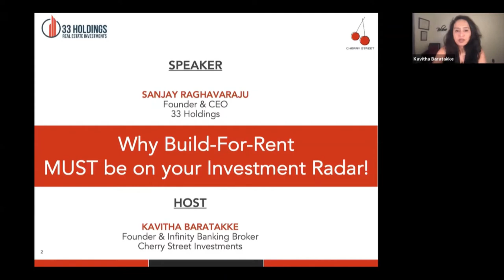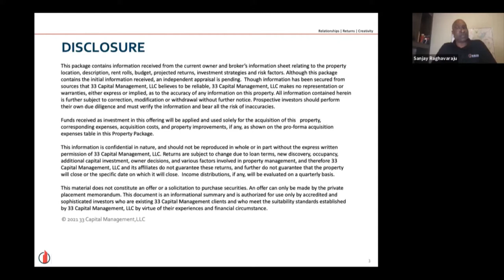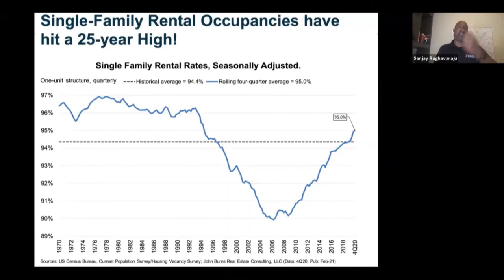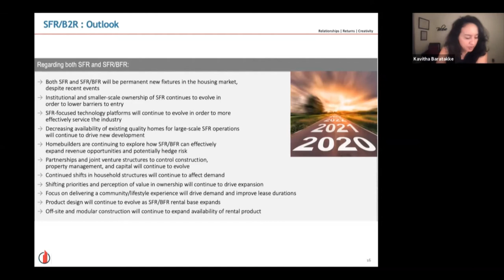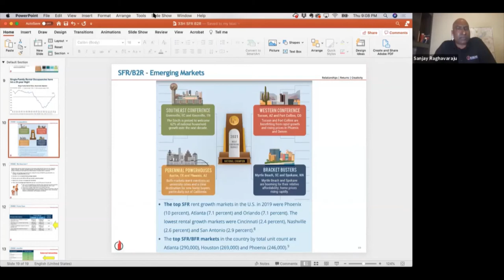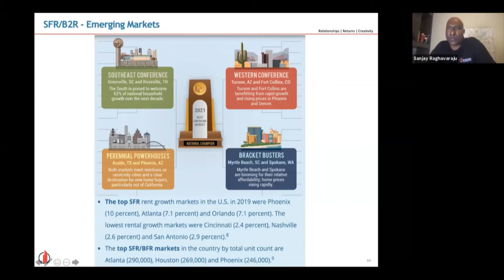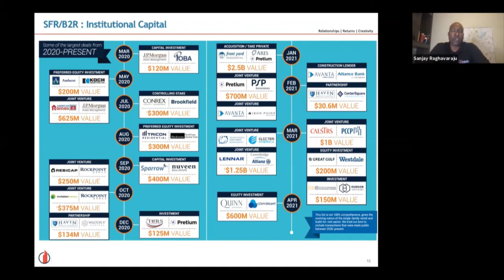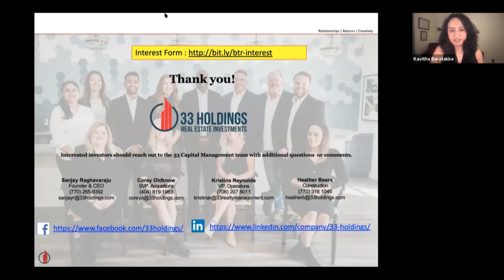Why Build For Rent MUST be on your Investment Radar!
Cherry Street Investments hosted a webinar on “Why Build for Rent MUST be in your Investment Radar” with Real Estate Expert Sanjay Raghavaraju. Sanjay is the CEO & Founder of 33 Holdings which is a private equity real estate firm based out of Atlanta, Georgia.

Build-For-Rent (BFR) aka Build-To-Rent (BTR) takes the best aspects of SFRs and upgrades the experience by developing all homes inside a professionally managed community. These BTR properties aren’t just low-density multifamily property or a locationally-clustered single-family rental portfolio. They are much more akin to traditional, gated residential neighborhoods with great community amenities–swimming pools, tennis courts, dog parks–and professional management without burdening residents with HOA costs or servicing mortgage debt.

What you will learn from this webinar -
1) Why is the SFR/BFR space growing so dramatically?
2) What are occupancy levels? Where are the most active markets?
3) Where are SFR/BFR rental rates, and what is the pipeline of new supply?
4) How have the demographic trends of Gen Y and the impact of COVID-19 led to the growth of each market?
5) Why is major institutional capital flowing into space at such a dramatic rate?
6) Why is SFR/BFR attracting Multi-Family Investors? And more!

Watch this webinar to learn more about this emerging hybrid asset class!​

______________Follow US __________________________